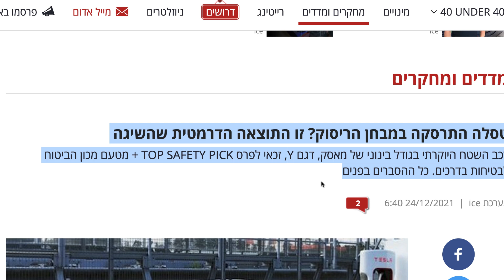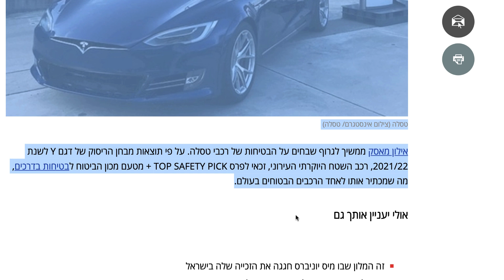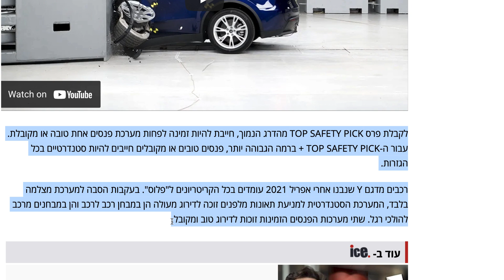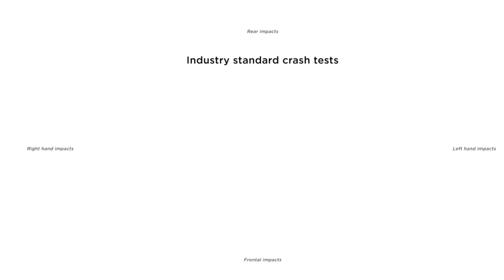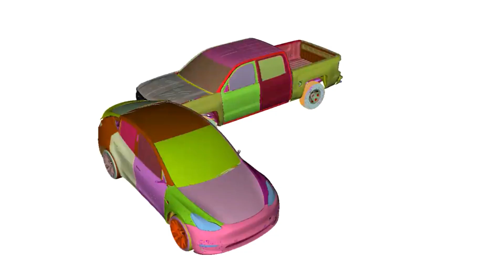טסלה לא התרסקה במבחן הריסוק, זו התוצאה הדרמטית שהשיגה